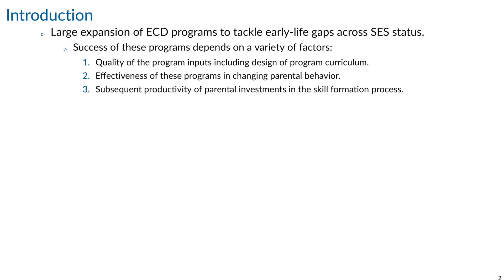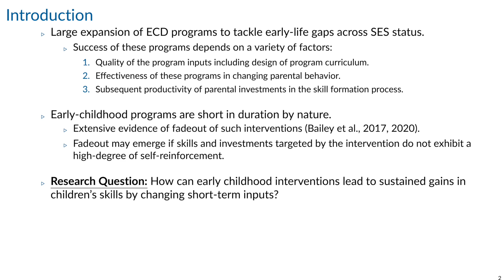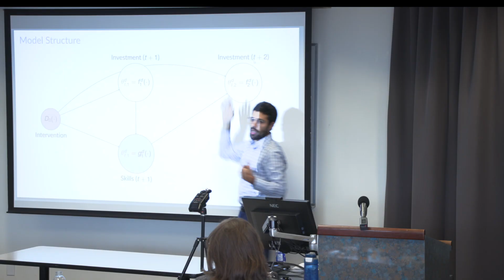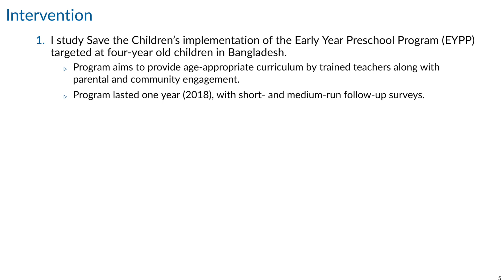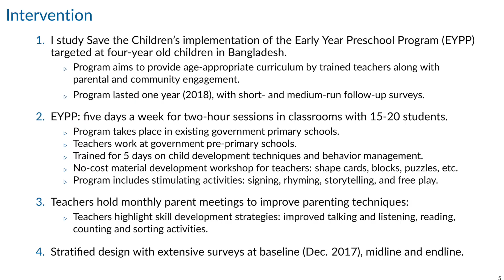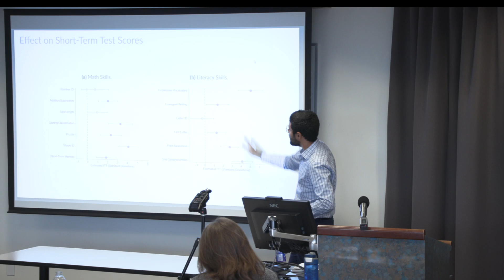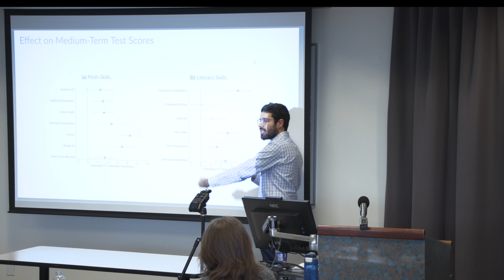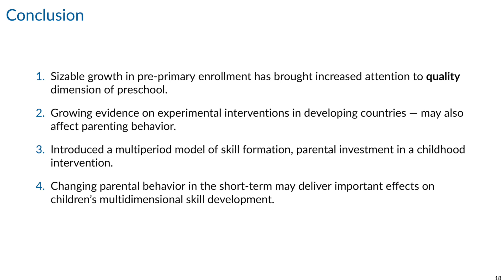Supporting Formal Education in the Global South - Fernando Saltiel of McGill University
Research roundtable discussion: Bridging research, evidence, and practice

Fernando Saltiel presents Early Childhood Interventions and Parental Investment in the Skill Formation Process.

Fernando Saltiel is an Assistant Professor of Economics at McGill University. He is a labor economist, focusing on topics related to the economics of human capital and the economics of education in developed and developing countries.